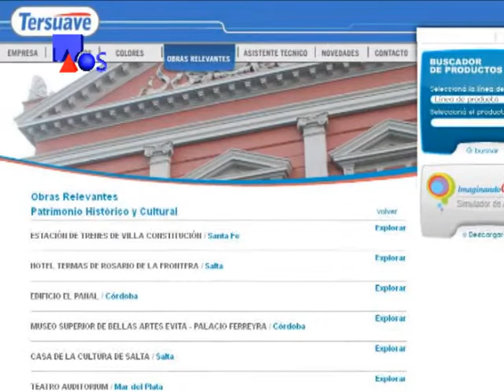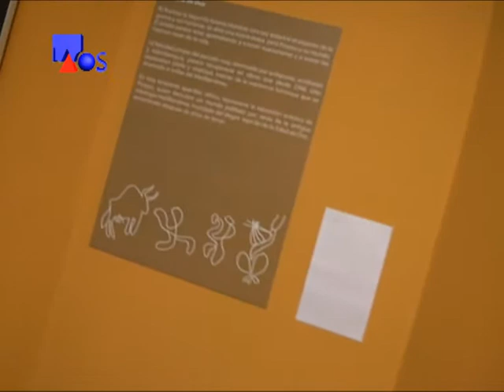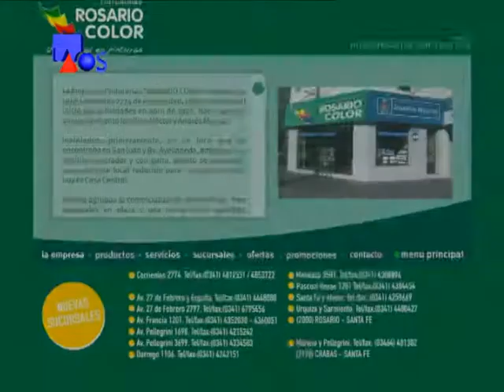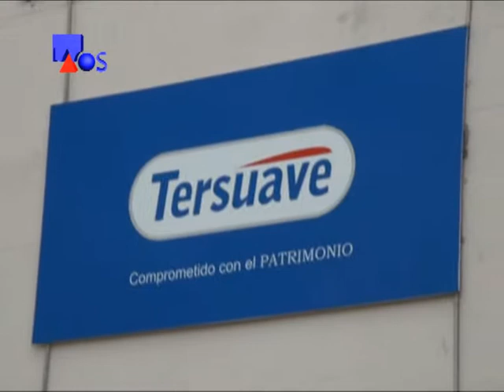La Obra Señalada 341-Tersuave y Rosario Color-Muestra Picasso 1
La Obra Señalada 341 - Pintura, Muestra Picasso en el Museo Castagnino
Andrés Mascali, Dir. Museo Marcela Römer - Tersuave y Rosario Color - Informe 1